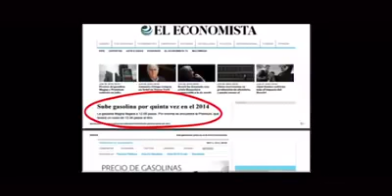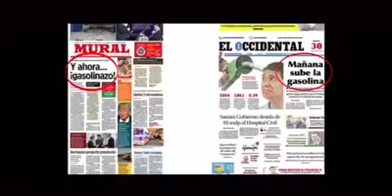PEÑA NIETO YA BASTA DE MENTIRAS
Video evidencia las mentiras y manipulacion de Peña Nieto.  Compartan por favor